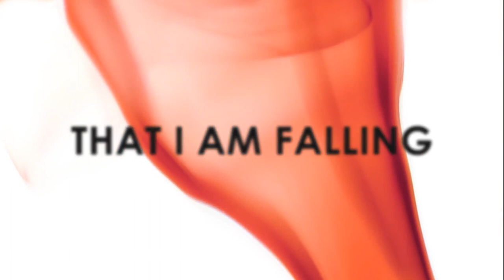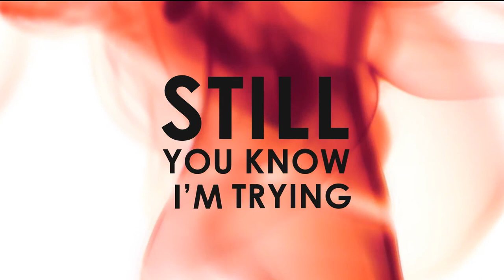Kortexx Ft. Simeon Korunoski - Don't You Know ( Official Lyrics Video)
A new track by Kortexx and Simeon Korunoski - A true smooth love story that is ready to fill up your hearts and bounce the dancefloor with its groove. Enjoy! ❤️
Vocals & Mastering by Darko Dimitrov

ᴀʟʟ ʀɪɢʜᴛs ʀᴇsᴇʀᴠᴇᴅ.